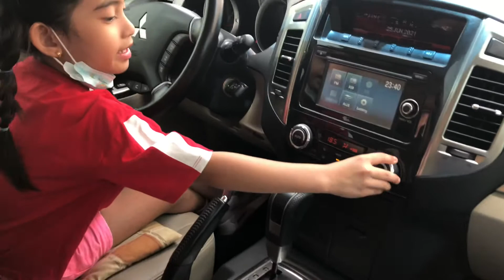HAUL || VICTORIA SECRET NEW COLLECTIONS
She's my niece and she knew a lot inside the cars.